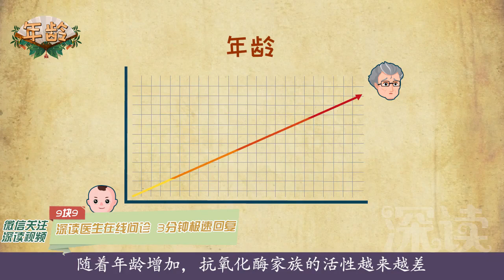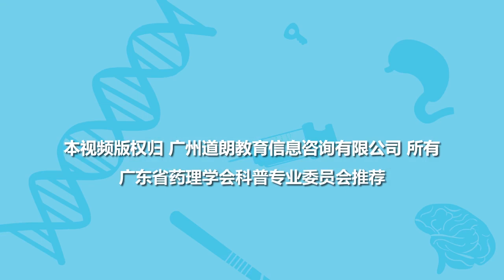深读小视频-白内障（05）哪些因素会导致白内障？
哪些因素会导致白内障？白内障分初发期、膨胀期、成熟期和过熟期？初发期视力变化不大？膨胀期不可溶蛋白越来越多、晶状体膨胀使眼内压升高，导致视神经坏死、失明？成熟期人只能感受到一点点光？过熟期晶状体开始萎缩、分解，致盲率非常高？年龄增加、紫外线照射、不良用眼习惯会让自由基增多？